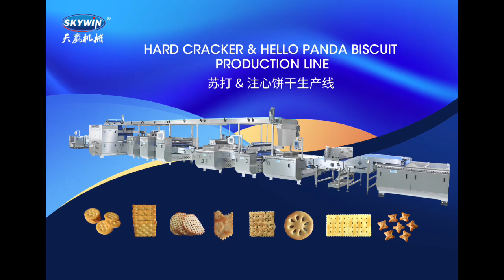SKYWIN Hard Biscuit Machine Testing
Skywin Foodstuff Machinery Co.,ltd
Andy Lin